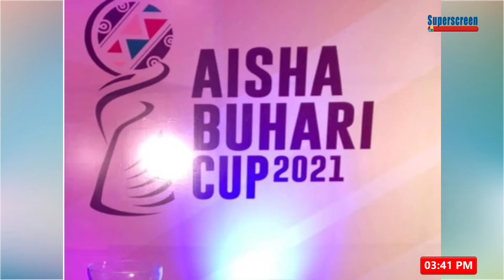NBBF Insists Nwora Still Have Contracts, Andrejczyk Auctions Medal To Safe Life, U-20 Championship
Sports Mattaz
Host: Princewill Oviesan
Guest Analysts: Azeez Oba & Joel Nwakaego